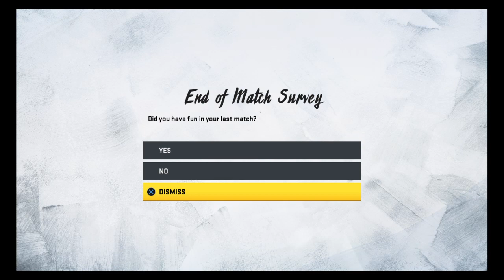Madden NFL 20 Pats All Pro franchise week 6 part 2